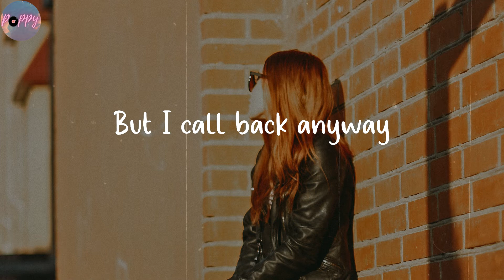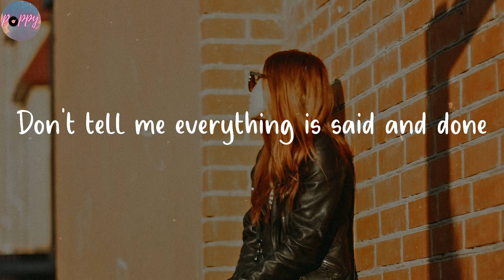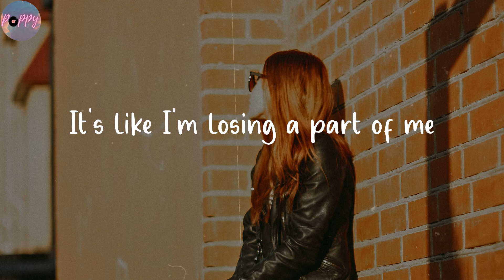Stupid Feelings - 220 KID (Lyrics)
Falling in and out of love

🌺 Lyrics Stupid Feelings 220 KID
So tired of adrenaline
Fake love on the internet
Why do I always come back again
Every time I'm feeling low?
Why do I self-medicate?
Drunk texts that I can't take back
Yeah, my heart's seen better days
But I call back anyway
I don't know how to fall for somebody else
I wanna be what you need
I got all my emotions stuck on the shelf
It's like I'm losing a part of me
For you it's easy to hurt my stupid feelings
But when you keep on leaving
Don't tell me everything is said and done
'Cause I hate it, lonely is overrated
I'm over feeling faded
So sick of falling in and out of love
I wish I could let you know
Every time that I wanna go out
Always end up staying home
Because I got you on my mind
And I wish I could change it
Getting used to the wasted nights
But you broke it anyway